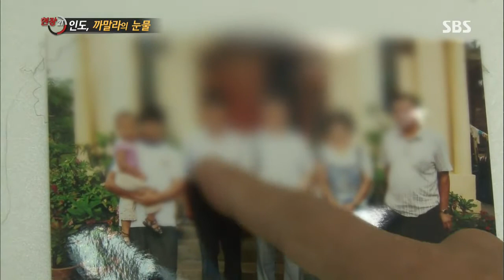최씨는 선교의 오지 방갈로르에 온 사연 @[SBS 현장21] 130903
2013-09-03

[ 까말라의 눈물 ]
인도의 한 고아원 앞엔 차도르를 감은 한 여성이 나타났다
 "난 8살 때 고아원에 맡겨졌고,
13살 때부터 최씨의 성폭행에 시달렸습니다"